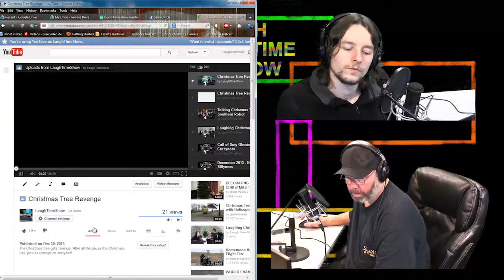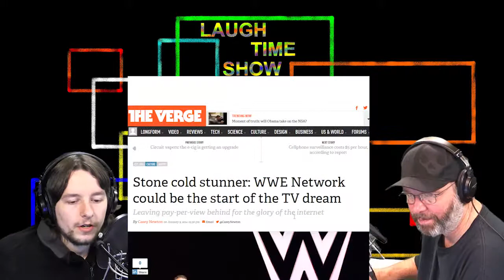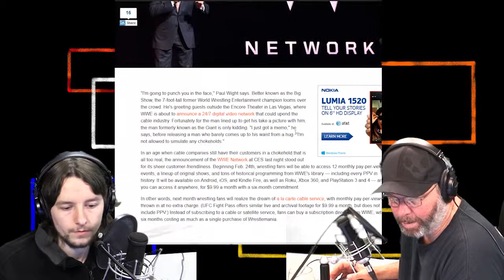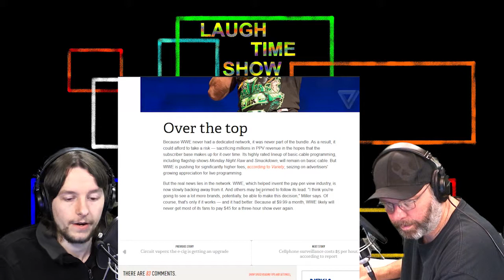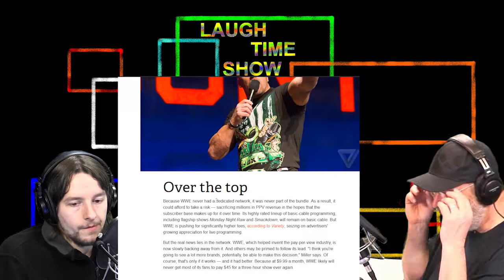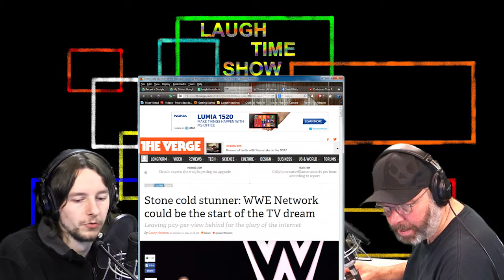WWE Channel and the PewDiePie Phenomenon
We discuss the upcoming WWE channel and the YouTube star PewDiePie.